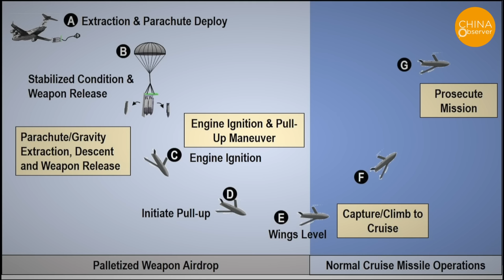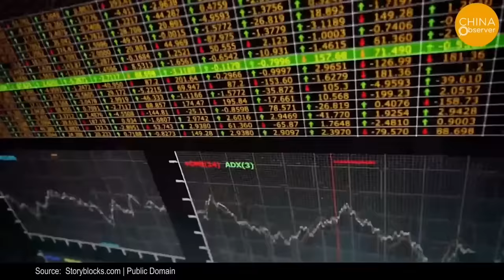Treating the Shandong Like a US Aircraft Carrier Makes Xi’s Superpower Dream A Joke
On September 11th, the "Shandong" aircraft carrier fleet embarked on an unprecedented military drill, simulating a strike against U.S. aircraft carrier groups. This exercise took place in the Philippine Sea around 650 kilometers south of Japan’s Miyako Island. Such a position not only bolsters the frontline defense but also blocks potential threats from the U.S. base in Guam. Furthermore, it cements China's control over the Bashi Channel, asserting dominance over southern Taiwan and the northern Philippines.